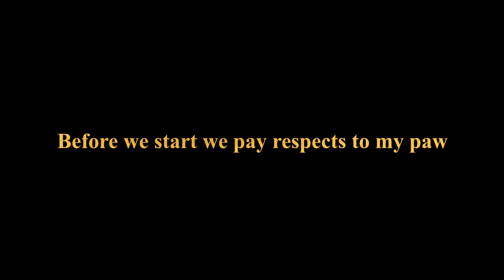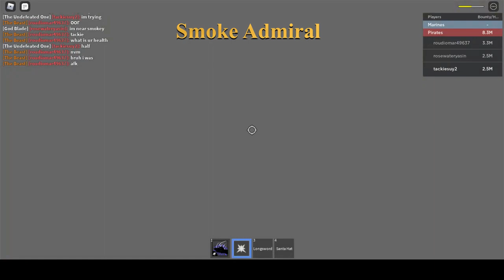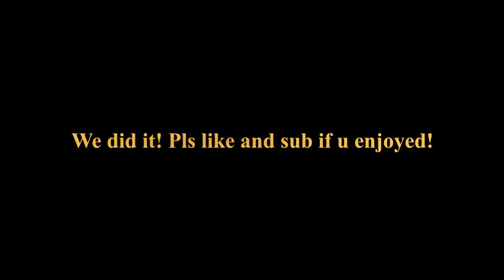Killing all bosses in Blox Fruit Roblox with OP SPIKE!